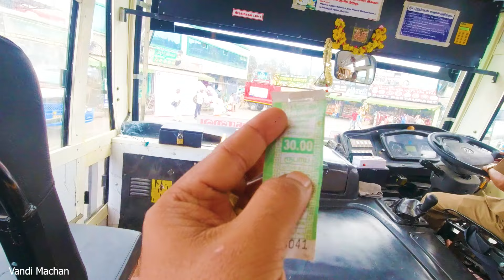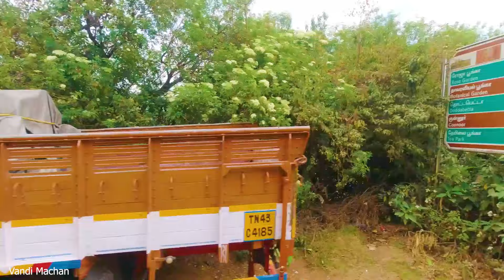ഊട്ടി മഞ്ചൂർ മുള്ളി അട്ടപ്പാടി വഴി കോയമ്പത്തൂർ 42 ഹെയർ പിൻ വളവിൽ അപകടം ഉറപ്പ്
my gadegets used legion gaming alptop
editing premier pro
camera gopro djiosmo action,sony zv1 camera
rode microphone

Please drive with seat belts wear helmets,use dimlights,obey lines and trafic
dont smoke and drink
respect womens  and childrens save water save nature
save wildlife
avoid plastics